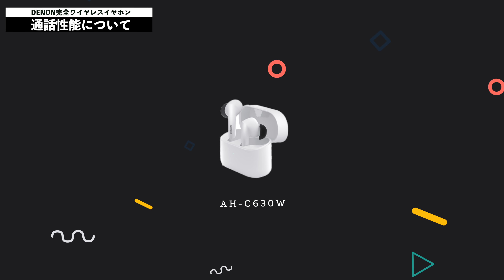出た！あの｢DENON｣から初の全部入り完全ワイヤレス登場！音質めちゃいいぞ…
AH-C830NCW ブラック
AH-C830NCW ホワイト
AH-C630W ブラック
AH-C630W ホワイト

0:00  DENONから完全ワイヤレスが出た
1:00 2製品の違い
2:10 開封していこう
4:20 音質は？
7:20 ノイキャン・外音取込は？
8:30 装着感
9:30 操作性
10:30 通話品質は？
11:30 気になるところ
13:00 まとめ